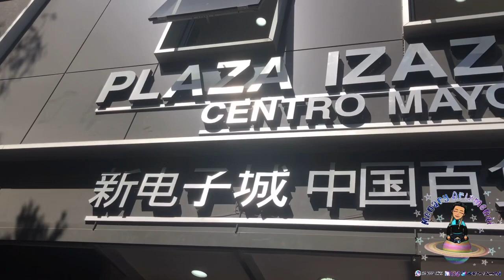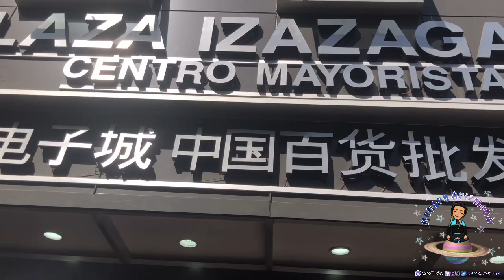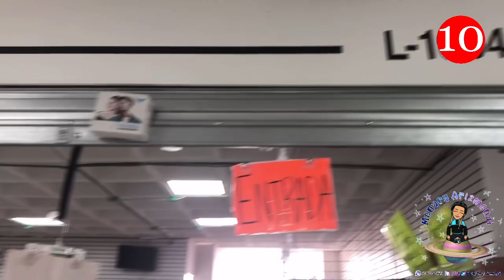Plaza IZAZAGA 38 Te llevó a un recorrido Virtual piso x piso/directorio de proveedores/1era Parte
✨PISO 12 ✨
✅ Scutter y bicicletas eléctricas.

✅ Espejos local 1204
No proporcionó datos.

                        ✨Piso 11✨

✅Local. 1108 y + Ropa para Dama               y caballero Oulet
Envíos después de $1000
✅1111 Local de insumos para C@¥id (nos negaron grabar así como proporcionar número) Bella Rosa Cos

            ✨PISO 10✨
✅Local 1009 insumos
✅Local 1001 Insumos
✅LocAl 1006
✅local 1008
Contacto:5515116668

              ✨PISO 9✨
✅ LOCAL 902 DEPÓSITO DENTAL Y APARATOS

               ✨PISO 8✨
✅local 809 Kbo case.
✅Local 802 Ropa y Pijamas

                         ✨Piso 7✨
 ✅ Kevin concentradores

                 ✨Piso  6✨
✅Todo el piso de Ropa